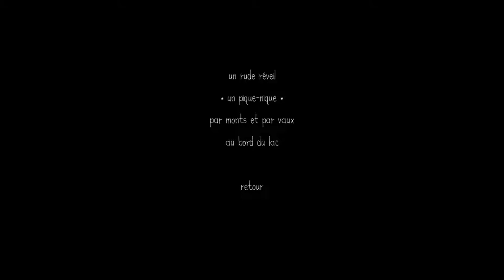Feist - Level 3 - Achievement Steeplechase - Under 4m 00s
Steeplechase
Complete level 3 «tools of the woods» in under 4m 00